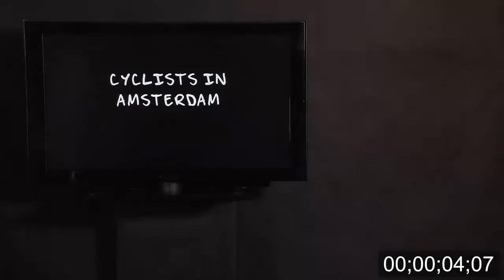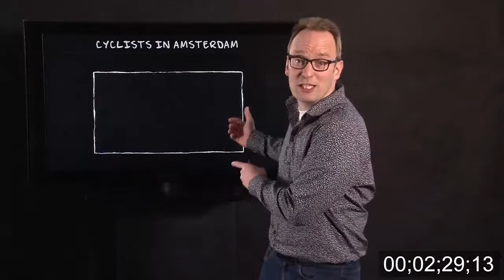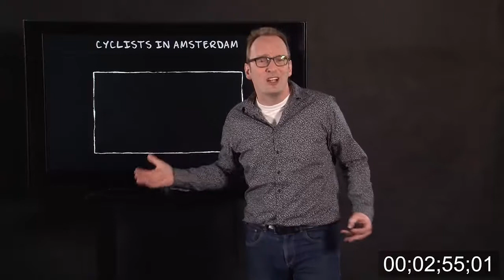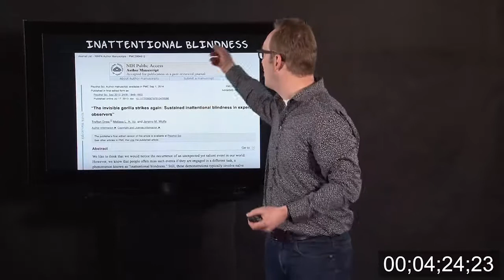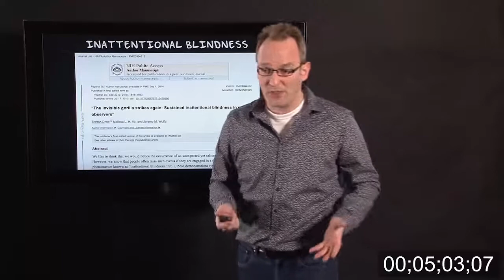2.5 Cyclists in Amsterdam | Qualitative Methods | Observation | UvA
This video teaches you about the problems with observational focus by showing a clip of cycling in Amsterdam. You learn about confirmation bias, inattentional blindness and change blindness.